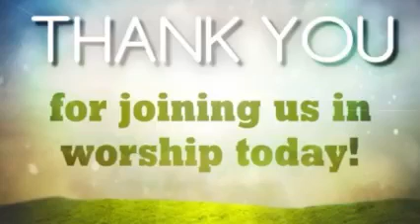17 May 2021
Due to technical difficulties we rebroadcast our 6:30pm Solemn Evensong, Sermon and Benediction being the Sunday after the Ascension live streaming from St. Athanasius Anglican Church in Lower Deadman’s Cay, Long Island, The Bahamas.